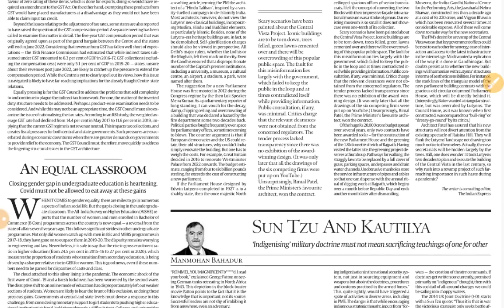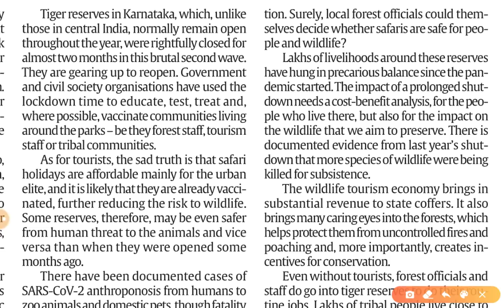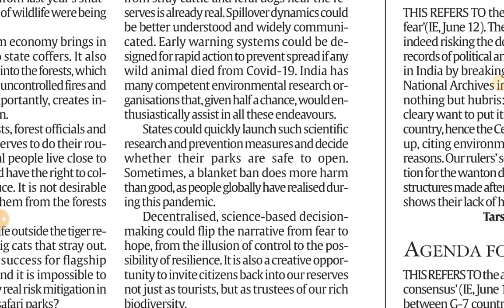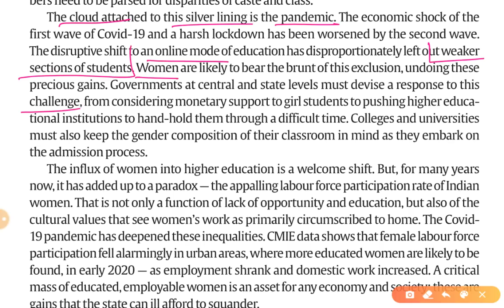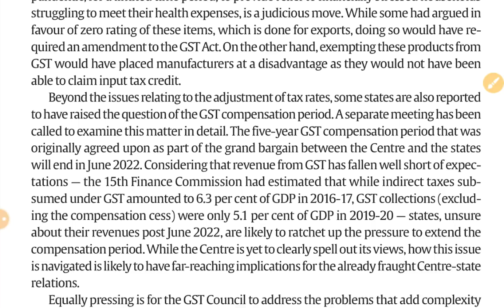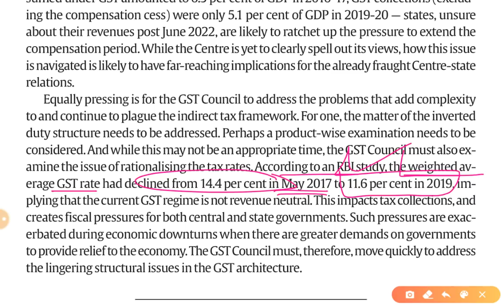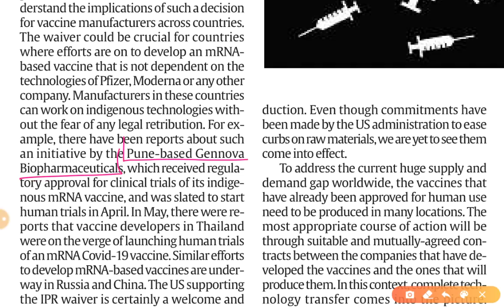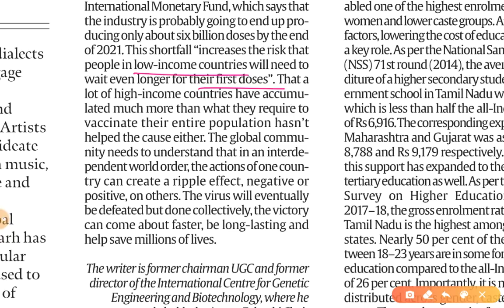14th June 2021 | Gargi Classes Indian Express Editorial Analysis/Discussion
Today's Topics-

1. Don't let Covid eclipse the tiger (Biodiversity-Consrevation, Employment) GS 3
2. An Equal Classroom (Education, Role of Women) GS 2,1
3. Tweaking the Tax (Indian Economy) GS 3
4. Share, Collaborate, Innoculate (Health, WTO) GS 2,3

For PDF Join Telegram Channel (Or Search “Gargi Classes CA”)

The Indian Express Newspaper Analysis 14 June,

14th June 2021 | Indian Express editorial analysis | The Hindu Editorial  Analysis | The Hindu Editorial Discussion | Indian Express Editorial Discussion | Daily Indian Express Editorial Analysis in Hindi | current affairs for UPSC CSE/IAS |  Daily current affairs for RPSC RAS by Gargi classes.